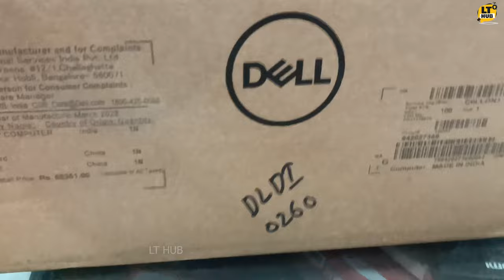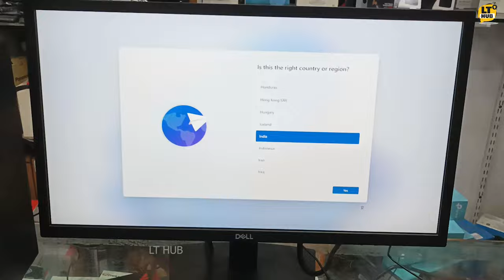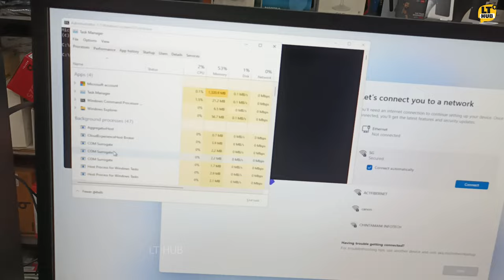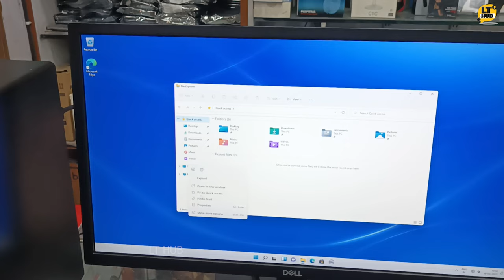Dell 12th Gen Desktop Computer Unboxing | Dell Inspiron 3910 Desktop Unboxing | Windows 11 |LT HUB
Specifications :
Model : Dell Inspiron 3910 Desktop
Processor : 12th Gen Intel® Core™ i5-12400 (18 MB cache, 6 cores, 12 threads, 2.50 GHz to 4.40 GHz Turbo)
OS : Windows 11 Home & MS-Office 2021
Monitor : Dell 22 inch Monitor - E2222H
Memory : 8 GB, 1 x 8 GB, DDR4, 3200 MHz
Storage : 512 GB, M.2, PCIe NVMe, SSD

Ports
Front:
1 USB 3.2 Gen 1 port
1 USB 3.2 Gen 1 Type-C® port
2 USB 2.0 ports
1 Global headset jack

Rear:
2 USB 3.2 Gen 1 ports
2 USB 2.0 ports
1 Audio line-out port
1 HDMI 1.4b port
1 DisplayPort 1.4 port
1 RJ-45 Ethernet port
1 AC power-supply port
1 Kensington Cable Lock

Slots
3 SATA 3.0 ports
1 PCIe x16 slot
1 PCIe x1 slot
1 SD-card slot
1 M.2 2230 slot for WiFi and Bluetooth combo card
1 M.2 2230/2280 slot for PCIe solid-state drive